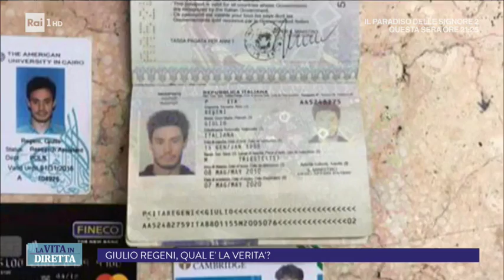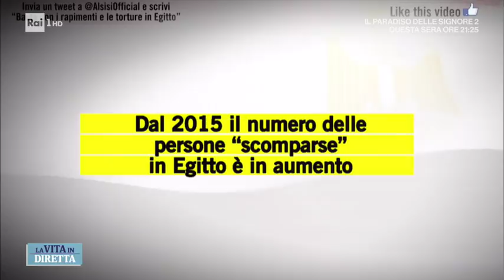Scomparso nel nulla l'avvocato egiziano della famiglia Regeni - La Vita in Diretta 12/09/2017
TUTTE LE PUNTATE - Nuovo "giallo" sul caso Regeni: è scomparso Ibrahim Metwaly, l'avvocato egiziano che fa parte dell'Egyptian Commission for Rights and Freedom, l'organizzazione che rappresenta legalmente la famiglia di Giulio Regeni, il ricercatore italiano ucciso in Egitto tra gennaio e febbraio del 2016. L'avvocato Metwaly, che è anche padre di un ragazzo scomparso, è stato visto per l'ultima volta all'aeroporto del Cairo domenica mattina mentre stava per imbarcarsi su un volo diretto a Ginevra. Ne parliamo con: Giulia Bosetti - "Presa Diretta" Rai3 e Riccardo Noury di "Amnesty International Italia".